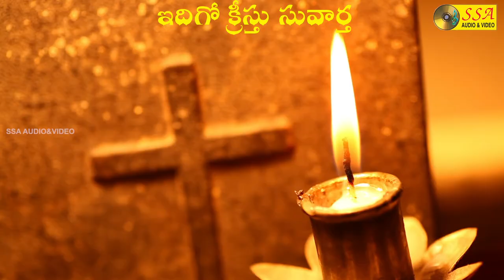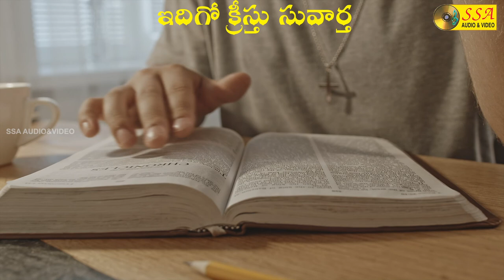Idigo Creestu Suvartha | AudioSong | Ravikoti Tejudu | Christian Devotional Music | SSA AUDIO&VIDEO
*Song Credits*

Song : Idigo Creestu Suvartha
Album : Ravikoti Tejudu
Singer : K.Anupama Wilson, Rajya lakshmi
Music Director : M. Babu Rao
Lyrics : L. Sudar Rao
Digital Partner : SOUNDSID™️